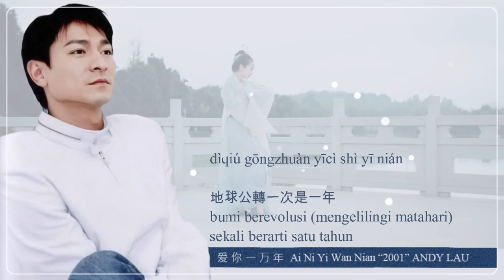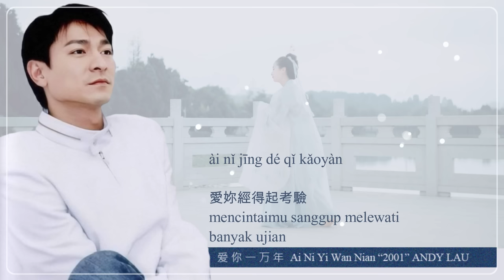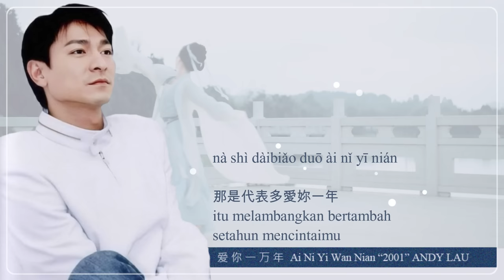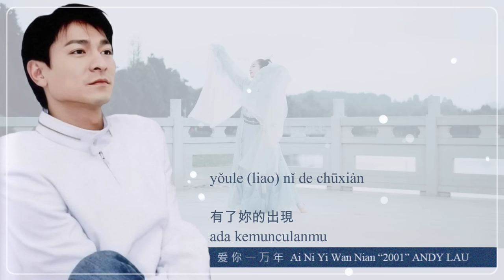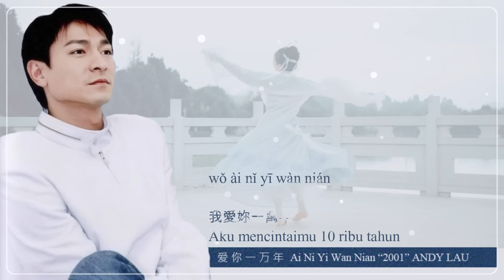AI NI YI WAN NIAN - ANDY LAU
Ai Ni Yi Wan Nian - 爱你一万年 - Liu dehua - 刘德华 - Mencintaimu 10.000 tahun - Andy Lau

Dìqiú zìzhuǎn yīcì shì yītiān
地球自轉一次是一天
Bumi berotasi sekali berarti satu hari

nà shì dàibiǎo duō xiǎng nǐ yītiān
那是代表多想妳一天
itu melambangkan bertambah lagi sehari memikirkanmu

zhēnshànměi de àiliàn
真善美的愛戀
cinta yang begitu sempurna dan indah

méiyǒu jíxiàn yě méiyǒu quēxiàn
沒有極限也沒有缺陷
tak ada batas, tak ada cacat
dìqiú gōngzhuàn yīcì shì yī nián
地球公轉一次是一年
bumi berevolusi (mengelilingi matahari) sekali berarti satu tahun

nà shì dàibiǎo duō ài nǐ yī nián
那是代表多愛妳一年
itu melambangkan bertambah setahun mencintaimu

héngjiǔ dì dìpíngxiàn
恆久的地平線
cakrawala yang abadi

hé wǒ de xīn yǒng bù gǎibiàn
和我的心永不改變
dan hatiku selamanya tak berubah

ài nǐ yī wàn nián
愛妳一萬年
mencintaimu 10 ribu tahun

ài nǐ jīng dé qǐ kǎoyàn
愛妳經得起考驗
mencintaimu sanggup melewati banyak ujian

fēiyuèle shíjiān de júxiàn
飛越了時間的局限
terbang melampaui batas waktu

lā jìn dìyù de píngmiàn
拉近地域的平面
merapatkan dataran permukaan bumi

jǐn jǐn de xiānglián
緊緊(的)相連
saling melekat erat-erat

Repeat **

yǒule (liao) nǐ de chūxiàn
有了妳的出現
ada kemunculanmu

zhànjùle yīqiè wǒ de shìxiàn
佔據了一切我的視線
menempati seluruh pandanganku

Repeat **

wǒ ài nǐ yī wàn nián
我愛妳一萬年
Aku mencintaimu 10 ribu tahun